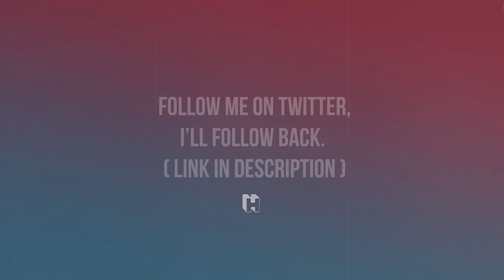Mac Miller Type Beat - Twisted (Feat. 2 Chainz)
$20 lease.

This beat has tags so people can not steal it. If you buy it you will get the full, finished beat with 3 hooks and 3 verses.

What's a lease?
Leasing a beat is almost like borrowing or renting the beat from the producer for a period of time. The artist has the right to record over and distribute the producer's work, but the producer retains ownership of the beat. If you lease a beat, the producer keeps his/her right to continue leasing the beat to other artists. In other words, "non-exclusive rights".

2 Chainz type beat
2 Chainz type instrumental
Mac Miller type instrumental
Kid Cudi type instrumental